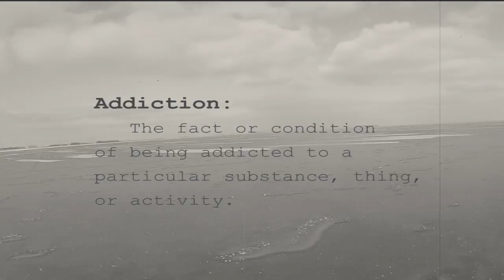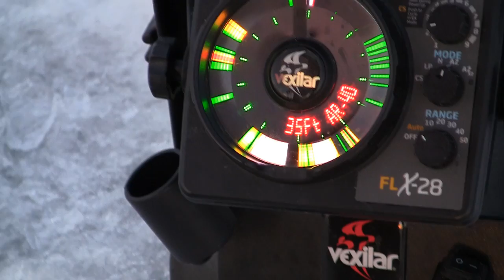Trout'n and Pout'n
The fish Addictions boys are at it again.  March 8th marked a fun filled late ice day of pursuing rainbow and brook trout on the Red Lake Reservation with Jourdain's Guide Service, followed by some evening eelpout fishing compliments of pro staffer, Chaz.